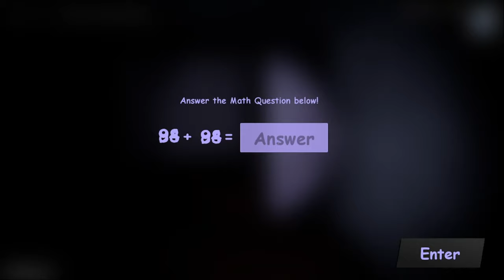This Baldi mod is amazing also hard! | Baldi Basic's Mod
This mod is well made!

My Twitter/X Account leave a follow there!